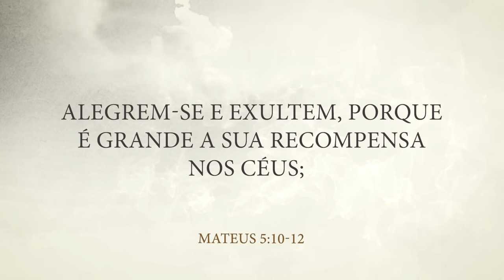MENSAGEM DA MANHÃ - Bem-aventurados os perseguidos - Oração do Dia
Vamos fazer uma oração poderosa hoje. Compartilhe essa corrente de oração e acompanhe esse nosso devocional diário.

MENSAGEM DA MANHÃ - Aceite Verdadeiramente Jesus Enquanto Você Ainda Pode -  @NayraPedrini